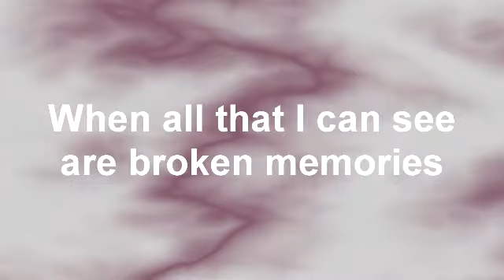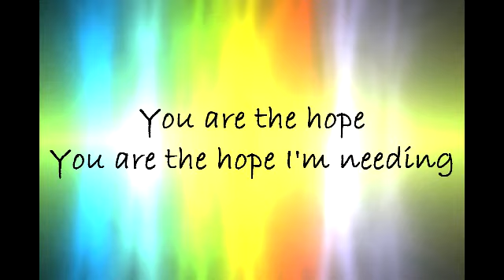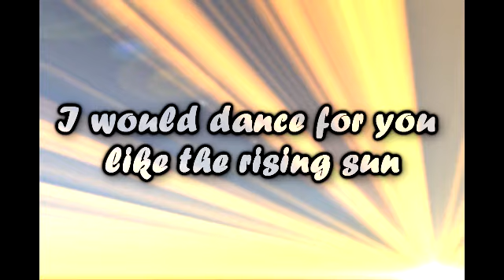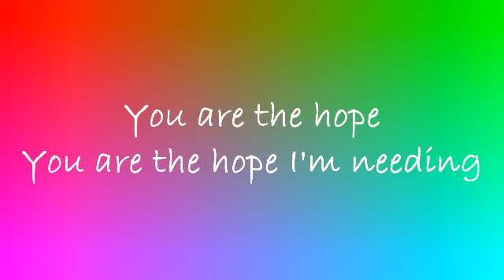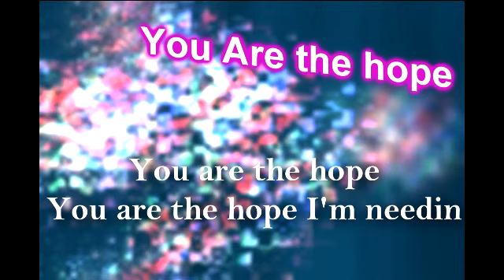You Are Lyric Video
American Idol participant Colton Dixon's new song You Are.